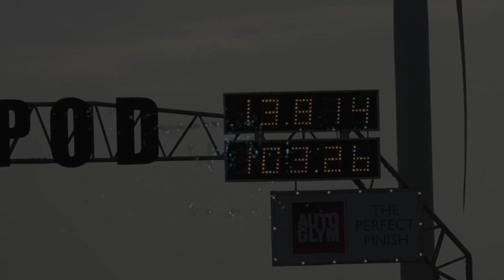Ford Transit Van With V8 Lexus Power - 1/4 Mile 13.81 @ 103mph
Mick Rogers was at Ford Fest in his Ford Transit van, which is powering the back wheels with a Lexus V8 Motor !! Putting in two good runs, with a best recorded by me of 13.81 @ 103mph.